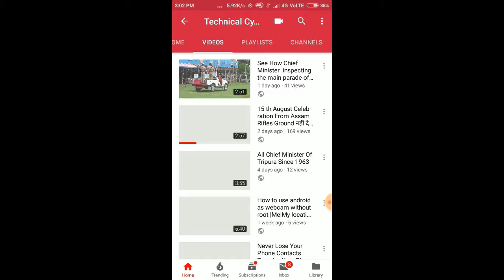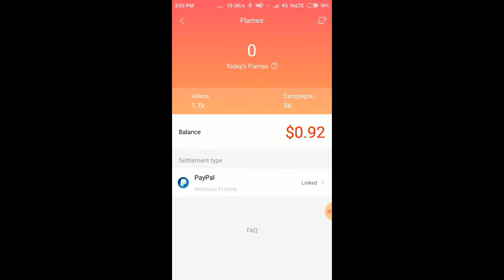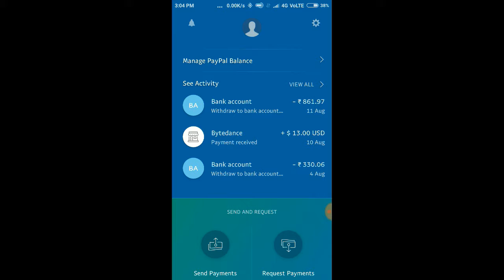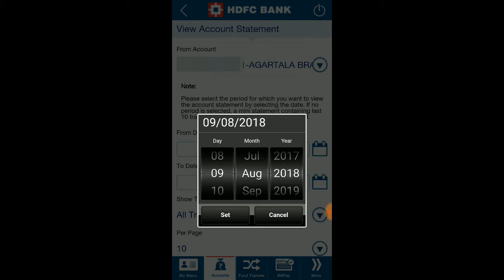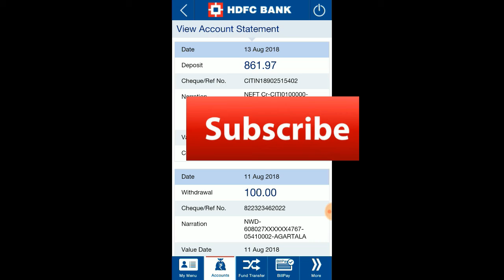Vigo Video Payment Proof and all steps Upgraded|Vigo video भुगतान सबूत